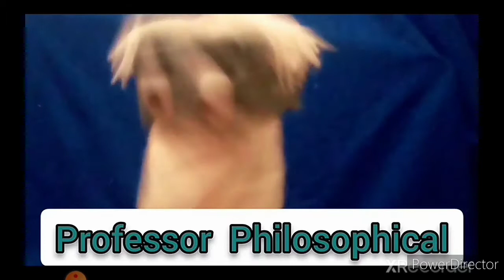Wisdom4U | Episode 4 (The prodigal Simon ) Season 1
The prodigal son retold by the Radikal kids

When everyone in the house is busy Simon is not. All he cares about is having fun and playing games, this leads to him going out and running in to a scammer. What will happen next. Watch and see.